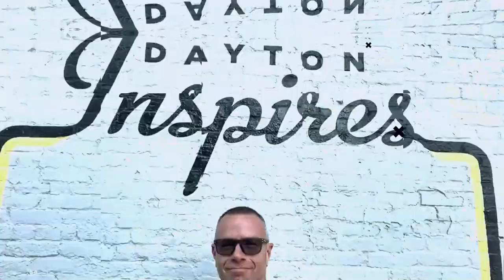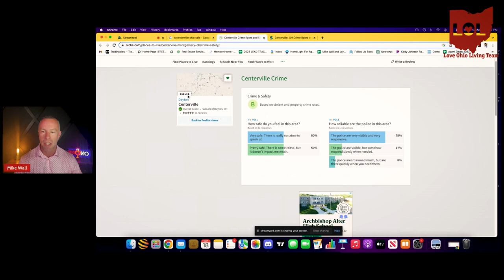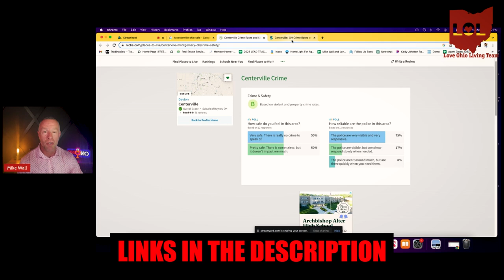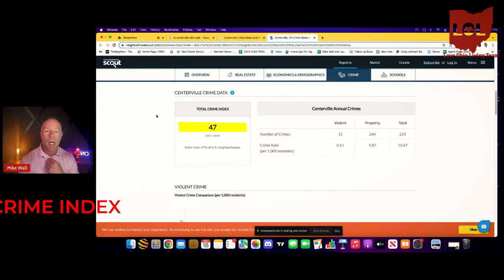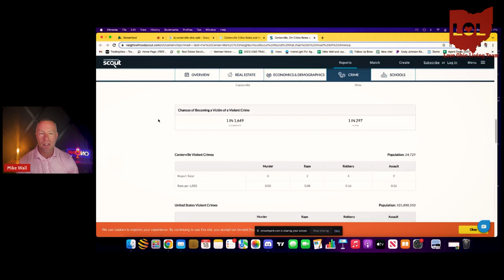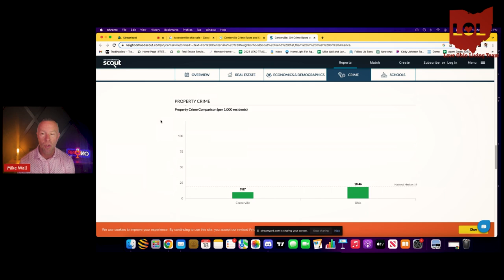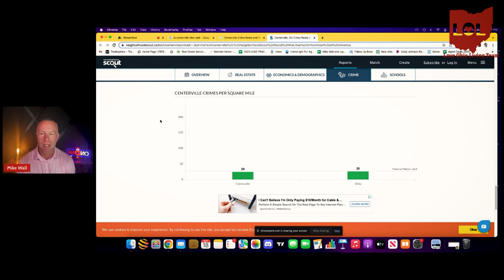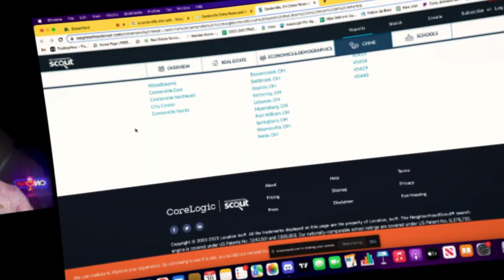IS CENTERVILLE OHIO A SAFE PLACE TO LIVE 2023?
Are you moving to Centerville, Ohio? Wondering if it's safe to raise a family there? Find out in this video!

🤔Thinking of Moving to Dayton Ohio?🤠

00:00 - INTRO
01:01- SUBSCRIBE(contacts)
01:40- CENTERVILLE OHIO
11:40- OUTRO

If this is your first time to this channel, and you want to know everything about eating, sleeping, working, playing, the good, and the bad of living in Dayton Ohio, then subscribe▶️ and tap the bell🛎 for notifications so you can be the first to know about the current market in Dayton Ohio 😁
We get calls and emails everyday from people just like you, looking for help on making their move to Dayton Ohio and we love it.😍 Whether you are moving in 9 days or 90 days, give us a call☎️, shoot us a text📝, or send us an email📨 so we can help you make a smooth move to Dayton Ohio 🤠